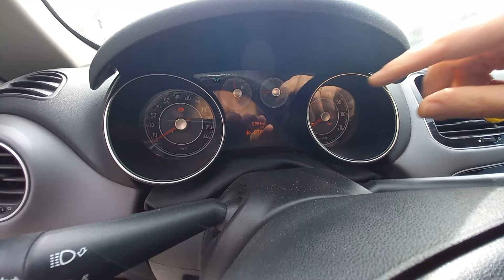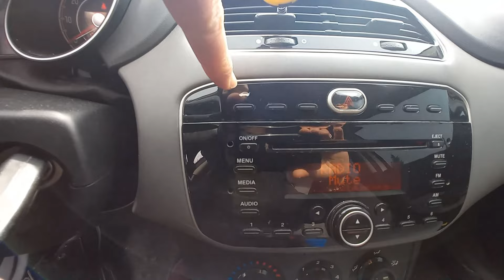FİAT LİNEA EASY 2012 İNCELEME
Fiat Linea Easy 2012 İnceleme

Fiat Linea Easy 2012, hem şıklığı hem de konforu ile dikkat çeken bir sedan modelidir. Bu incelemede, Fiat’ın bu özel modelinin tasarımından performansına kadar tüm detaylarını sizlerle paylaşıyoruz.

Tasarım ve Dış Görünüm - Fiat Linea Easy 2012'nin zarif ve modern tasarımı, şık dış hatları ve dikkat çekici ön ızgarasıyla estetik bir görünüm sunar. Düşük hava direnci ve aerodinamik yapısı, hem şıklığı hem de yakıt verimliliğini artırır.

İç Mekan ve Konfor - İç mekanda kaliteli malzemeler ve ergonomik tasarım öne çıkıyor. Geniş ve konforlu koltuklar, kullanışlı saklama alanları ve yüksek kaliteli iç döşeme, uzun yolculuklarda bile rahatlık sağlıyor.

Teknoloji ve Donanım - Fiat Linea Easy 2012, kullanıcı dostu bir bilgi-eğlence sistemi ve modern teknolojik özellikler sunar. Dokunmatik ekran, USB bağlantısı, klima ve park sensörleri gibi özellikler standart olarak sunulmaktadır.

Performans ve Sürüş Deneyimi - 1.4 litrelik motoru ile Fiat Linea Easy 2012, hem şehir içi hem de uzun yol sürüşlerinde yeterli performans sunar. Güçlü motoru ve iyi süspansiyon sistemi, konforlu bir sürüş deneyimi sağlar.

Yakıt Verimliliği ve Emisyon - Ekonomik yakıt tüketimi ile dikkat çeken bu model, düşük emisyon değerleriyle çevre dostu bir seçenek sunar. Orta sınıf sedanlar arasında yakıt verimliliği ile öne çıkar.

Güvenlik Özellikleri - Fiat Linea Easy 2012, ABS fren sistemi, hava yastıkları ve güvenlik kemerleri gibi temel güvenlik donanımları ile donatılmıştır. Sürüş güvenliğini artıran bu özellikler, yolculuklarınızı daha güvenli hale getirir.

Bu inceleme, Fiat Linea Easy 2012’nin sunduğu tüm avantajları ve özellikleri daha iyi anlamanıza yardımcı olacaktır. Şık tasarımı, konforlu iç mekanı ve ekonomik performansı ile Fiat Linea Easy 2012, günlük kullanım için ideal bir tercih olabilir.